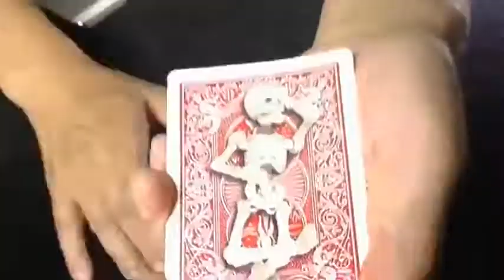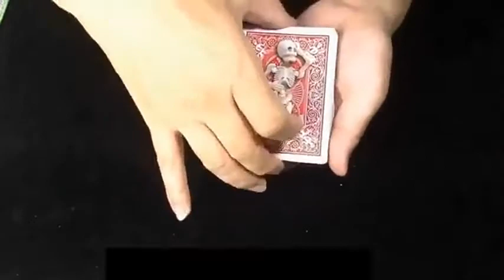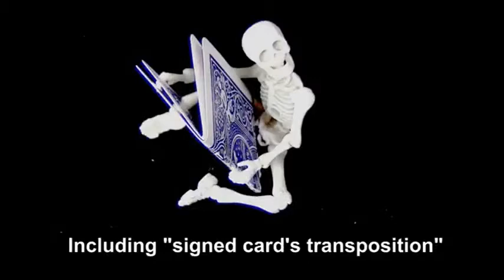Saturn Magic -Magicians Buddy by Higpon - Trick